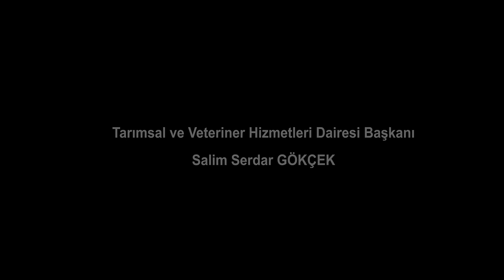ALFA KURTLARIN ALFALIK MÜCADELESİ! | SIRTLANIN VE KURTLARIN KAFESİNE GİRDİK!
Sırtlan Seko'nun Kafesine Girdik!

Merhabalar Ala Türkiye Ailesi’nin değerli izleyicileri. Bu hafta Mersin'de bulunan Tarsus Doğa Parkı'nda sizler için yine efsane bir video yaptık. Keyifle izleyeceğiniz içerikler üretebilmek adına biraz da risk aldık =)